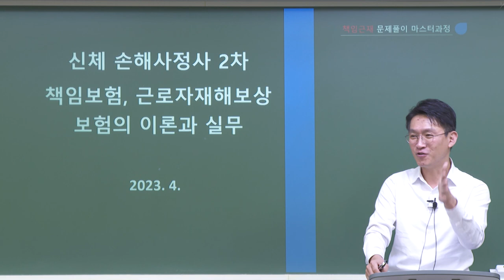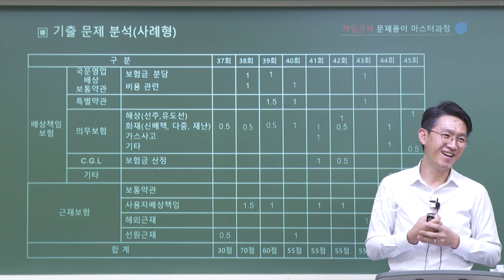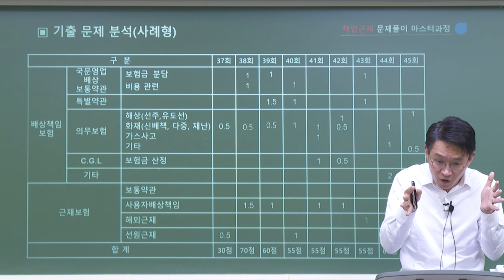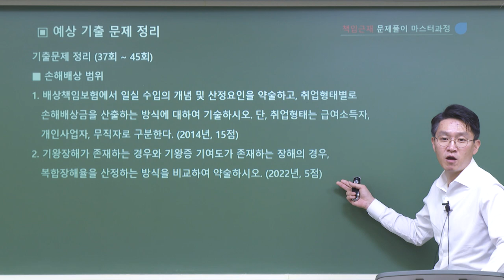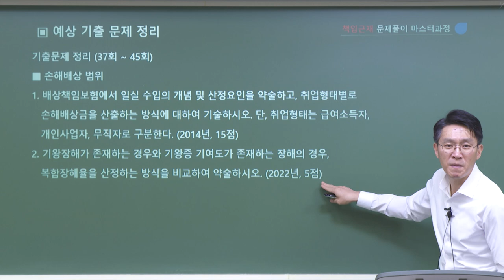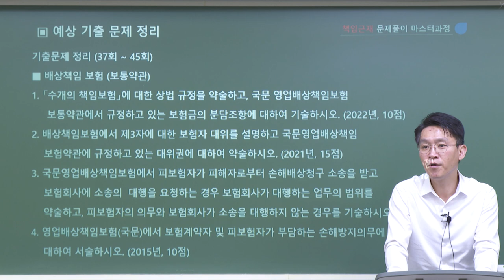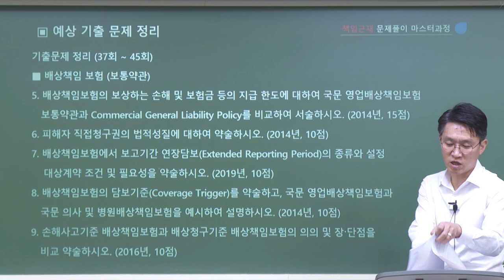[2023] 2차 김광준의 책임보험 문제풀이 마스터 과정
[김광준 교수님의 책임근재 문제풀이 마스터 과정]
◈ 문제풀이를 통해 본인의 실력을 올리고 싶은 수험생